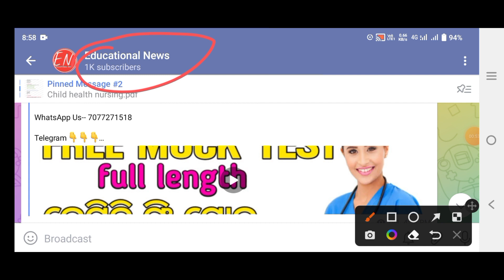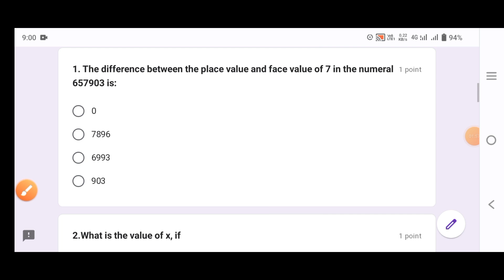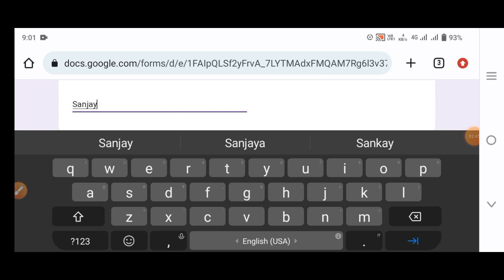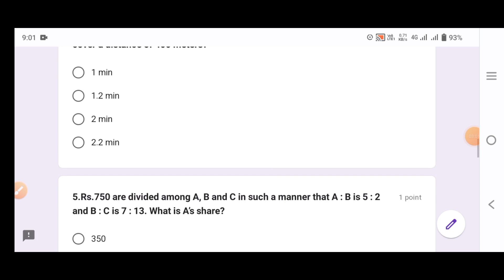DEMO ଫ୍ରି ମୋକ ଟେଷ୍ଟ 2753 ANM ନିଯୁକ୍ତି | anm recruitment 2023 in odisha